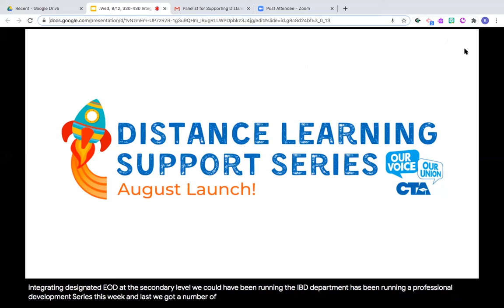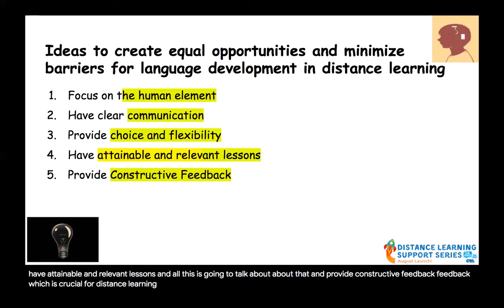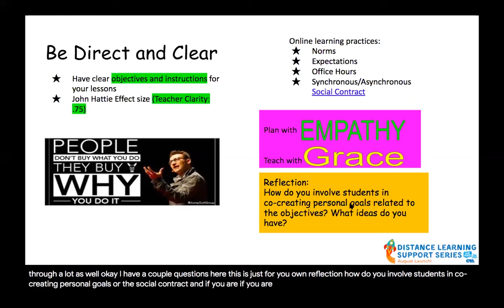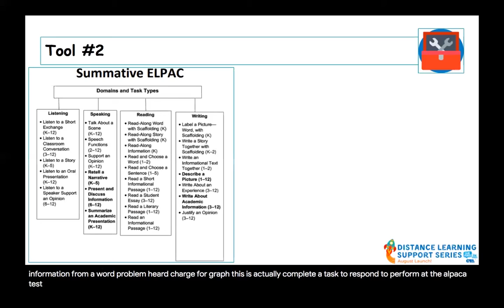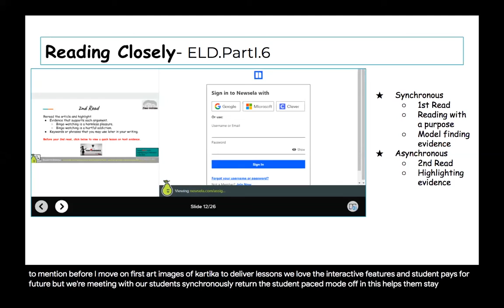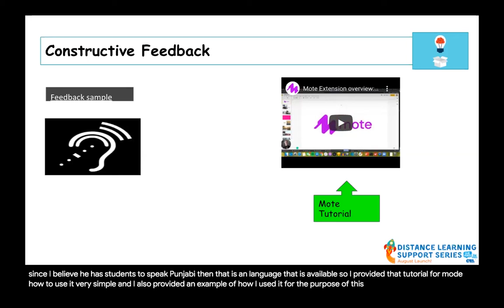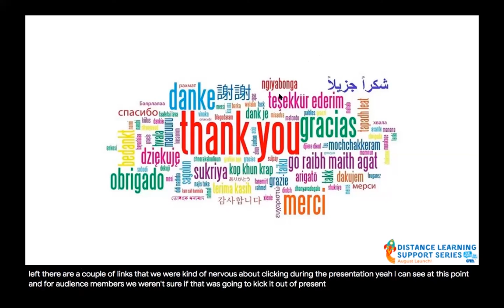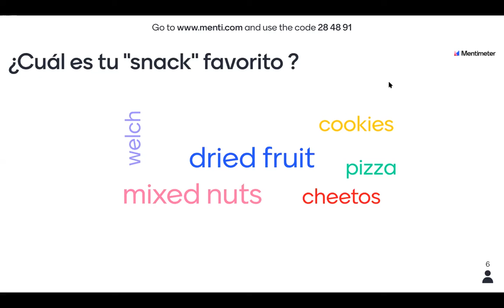IPD Distance Learning Support Series | Support Distance Language Learning